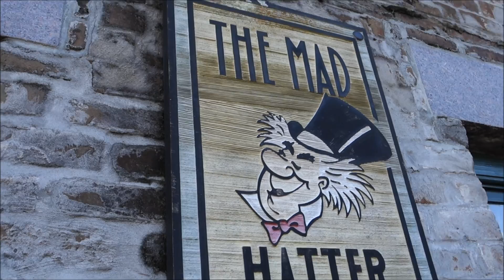South Carolina Vlog | DCP Spring 2016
So my Roommate Beth and I traveled from New Jersey all the way to South Carolina. It was a long drive so we didn't vlog much of the drive, but the next couple days after that drive we vlogged in South Carolina and Georgia! Next Stop is Florida to check in for the Disney College Program! Make sure you are following me on all of my social medias! Love you Boo Army!!!

Are you a youtuber who wants to connect with brands and create sponsorship opportunities? Sign up with FameBit: